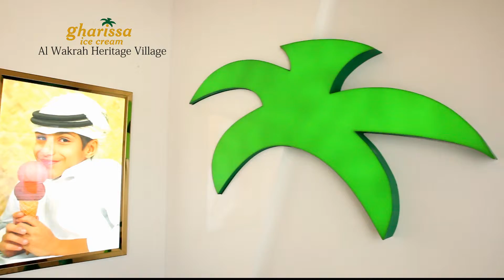GHARISSA AL WAKRAH SHOP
Visit our Gharissa Ice Cream Shop at Al Wakrah Heritage Village, Al Wakrah, Qatar